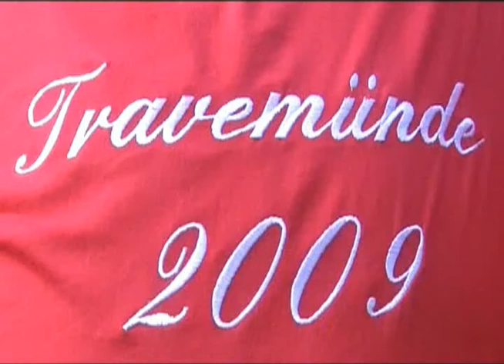Pétanque 2009, Travemünde: Daniela Thelen / Fabian Biesheuvel - Mark Norder / Edward Vinke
Pétanque players from all over the world joined at the shores of the Baltic Sea in the 18th edition of the Holstentorturnier, Germanys biggest boule tournament. The most watched match on day one with more than 300 spectators was this quarter final match between Dutch players Mark Norder and Edward Vinke against fellow Dutchman Fabian Biesheuvel and his German partner Daniela Thelen, runner-up World Ladies Champion in 2004.

Added music is by Coeur de Pirate ("Comme des enfants", 2009) and by Sigur Ros ("Svefn-G-Englar", 2003)